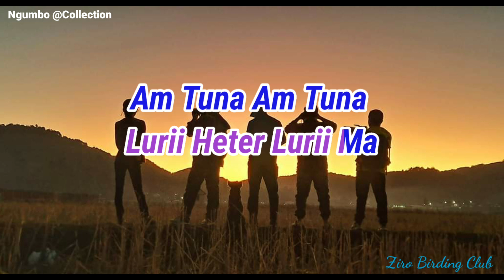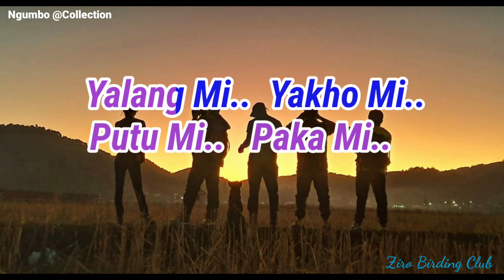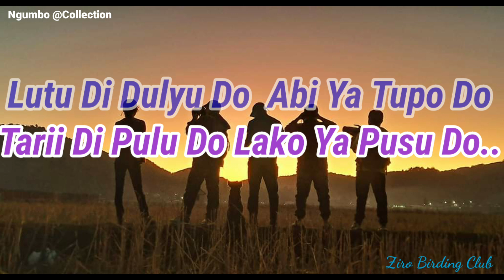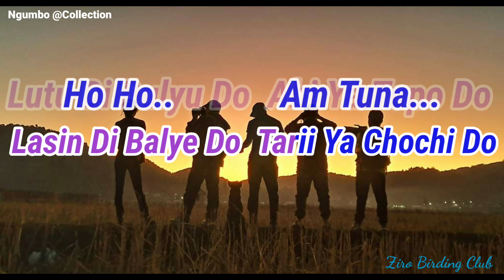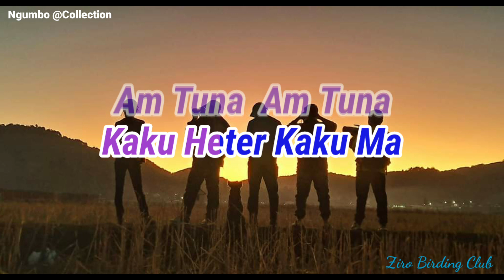Am Tuna|Karaoke |Apatani Song|Marto Kamdak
Apatani Song
Arunachal Pradesh